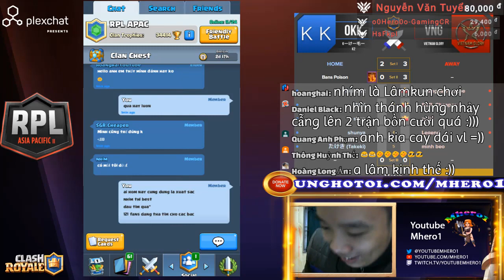Prince Hunter Deck | K2 vs VietNam Glory | Clash Royale